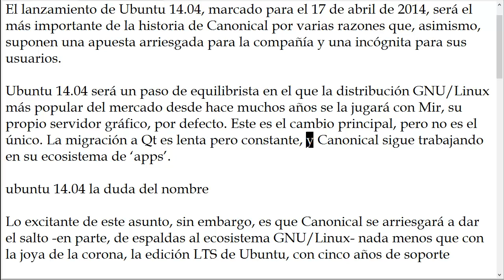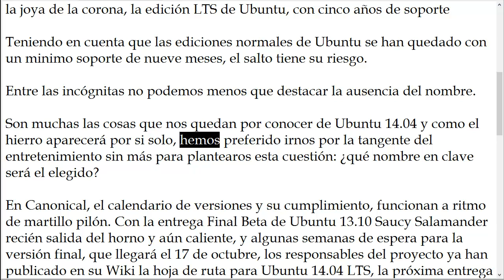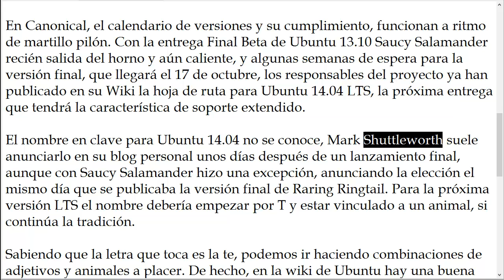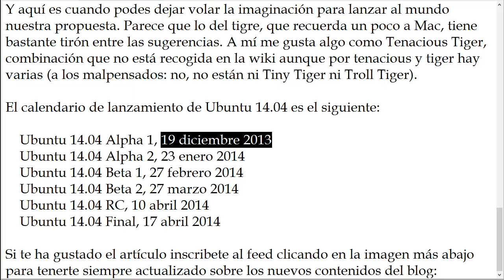Roadmap e incógnitas de Ubuntu 14.04.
El lanzamiento de Ubuntu 14.04, marcado para el 17 de abril de 2014, será el más importante de la historia de Canonical por varias razones que, asimismo, suponen una apuesta arriesgada para la compañía y una incógnita para sus usuarios.